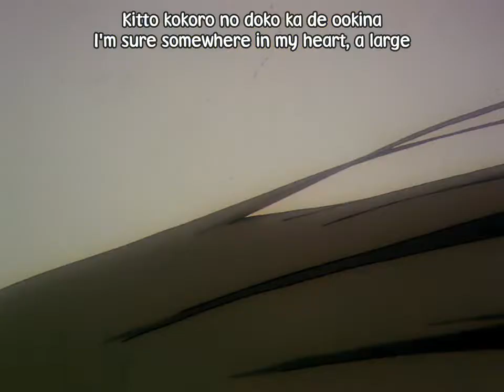♠Cardcaptor Sakura ED3〖Tobira wo Akete〗|720p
♠Anime♠
Tobira wo Akete - ED3 from Cardcaptor Sakura